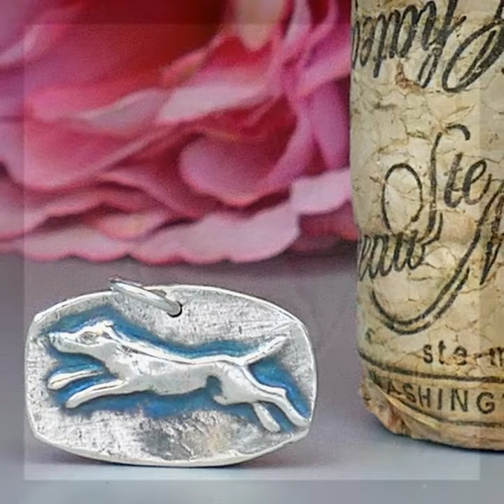Eye Gee Design Jewelry